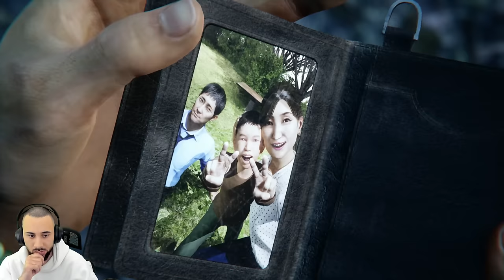My First Look At This Open World Horror Game - GHOSTWIRE TOKYO - Gameplay Part END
Important Links!!